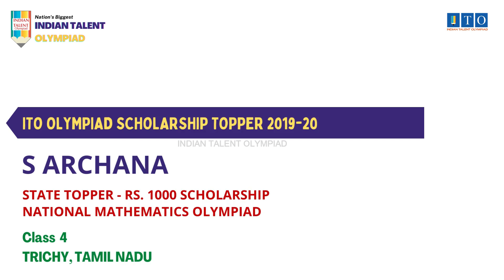ITO Olympiad Scholarship, State Topper 2019-20 S ARCHANA, STATE RANK - 5, TRICHY, TAMIL NADU